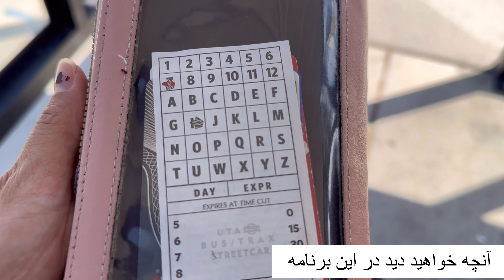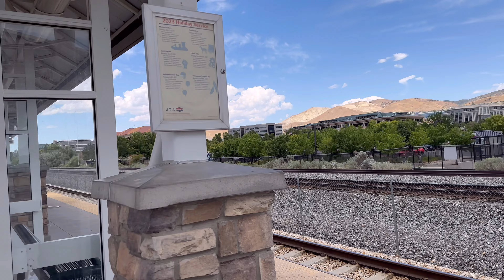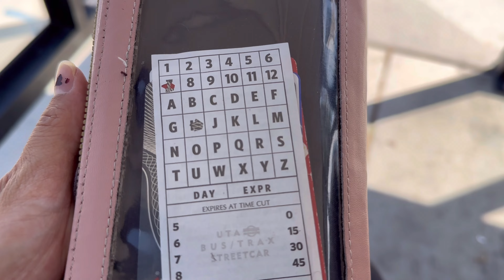سیستم حمل و نقل شهری امریکا چگونه است